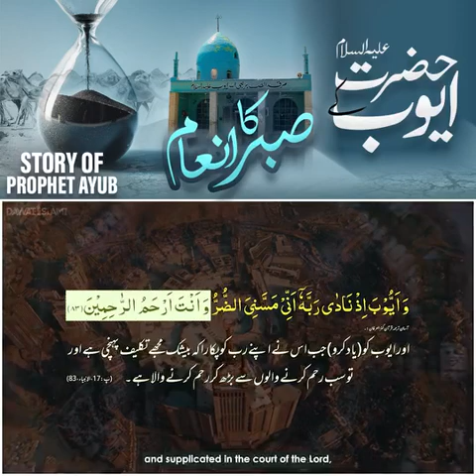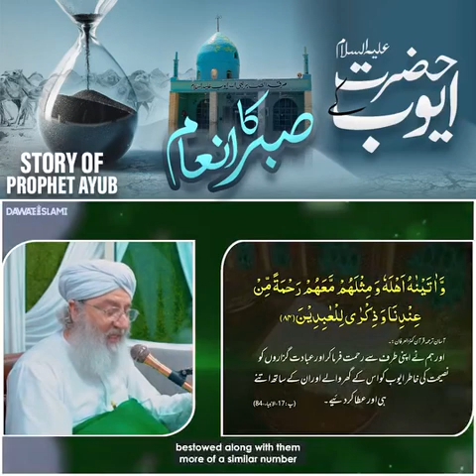Hazrat Ayub Ke Sabar Ka Inaam || STORY OF PROPHET AYUB || By Haji Shahid Attari